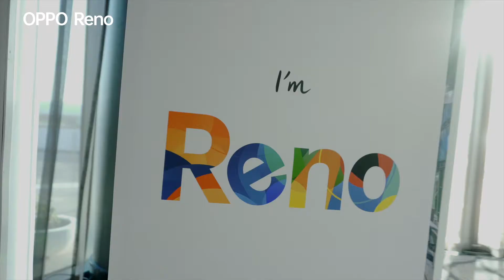Oppo "Reno" Launch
Client: Oppo
Agency: Piqué
Job: Event Coverage
Video Production: Revolver Media
Editor: Patrick Fronda